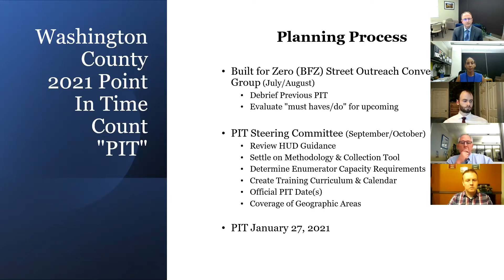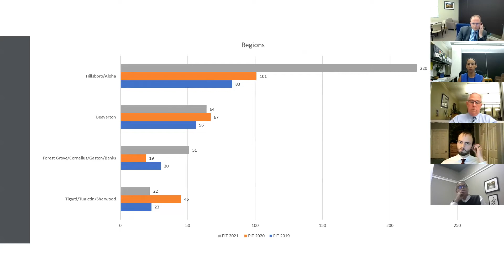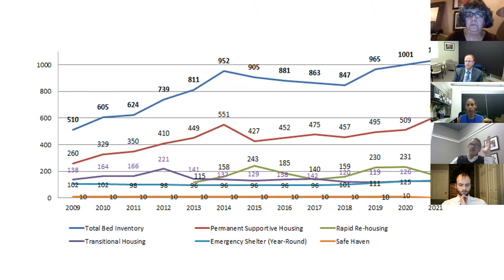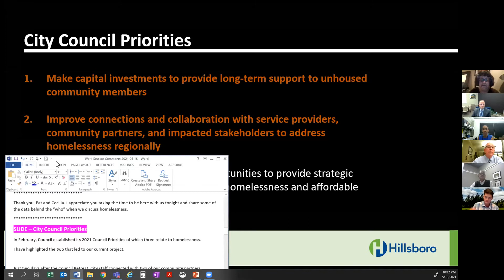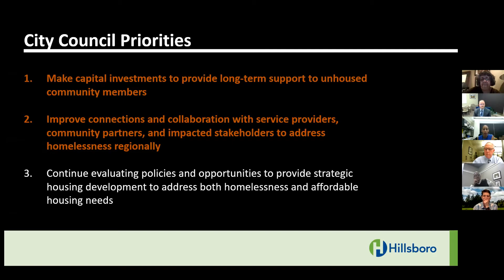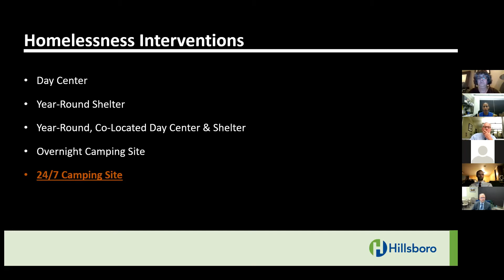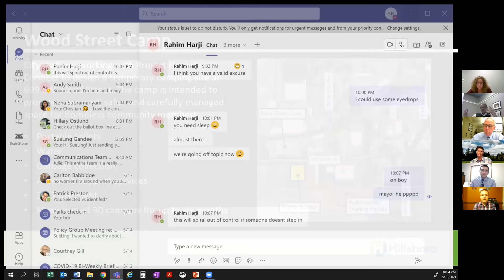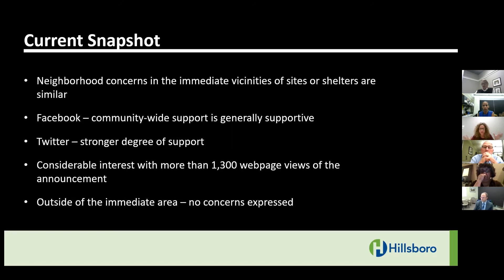Homelessness: May 18 City Council Work Session